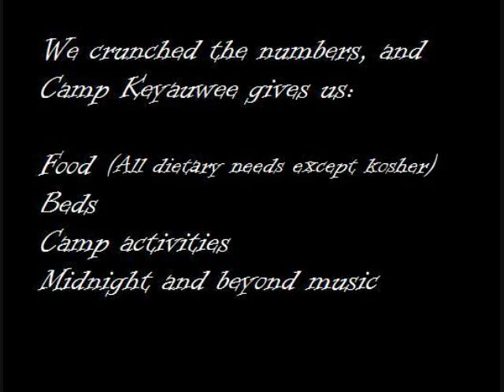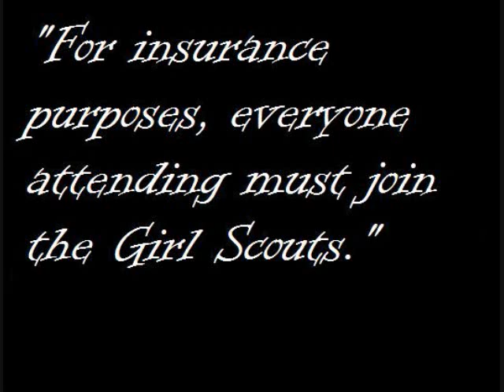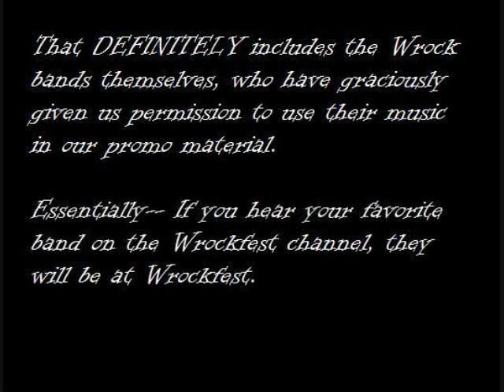Camp Keyauwee!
Happy Fourth of July, everyone!

In honor of the explosions, we felt that this artist choice was appropriate.

Registration is OPEN for Wrockfest in the Forest of Dean, and we're eager to see as many people register before August as possible. As you can tell from the video, we have a number of accommodation options, all fun and tongue-in-cheek. Rest assured that when you're not enjoying the music (And the games. And the entertainment. And the hijinks of the emcee.), there will be a place to later lay your sleepy head.
Remember to bring comfortable shoes, a flashlight (Or your best Lumos spell), and your fluffiest sleeping bag. This is Wizard Camp! This is going to be AWESOME.

Wrockfest in the Forest of Dean is an excellent way to kick off the month of October. Dates are October 12th-15th, but if you can't make it for the whole weekend, day passes do include food and only cost $90. Further information is included on the Wrockfest website.

We have plans. Oh yes we do.